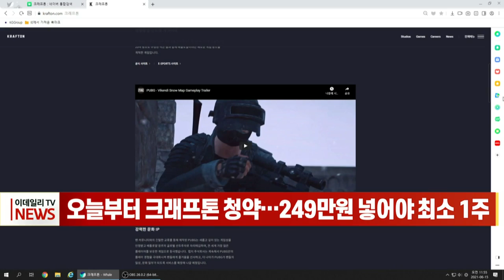[이데일리N] 오늘부터 크래프톤 청약… 249만원 넣어야 최소 1주 (20210802)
게임업체 크래프톤이 상장을 앞두고 일반 투자자 대상 공모주 청약에 들어갑니다.
어제 금융투자업계에 따르면 크래프톤은 전체 공모 물량의 25%인 216만3천558주를 대상으로 오는 2∼3일 일반 청약을 시작합니다.
청약 물량 가운데 절반 정도를 모든 청약자를 대상으로 균등 배정하며, 나머지는 비례 방식으로 배정합니다.
개인 투자자는 대표 주관사 미래에셋증권, 공동 주관사 NH투자증권, 인수회사 삼성증권에서 청약할 수 있습니다.
최소 청약 단위인 10주 청약에 필요한 증거금 249만원으로 카카오뱅크 10주 증거금 19만5천원의 약 13배 수준입니다.
중복 청약을 할 수 있는 마지막 대어급 공모주인 만큼 크래프톤이 청약 증거금 기록을 넘어설지 귀추가 주목되고 있습니다.